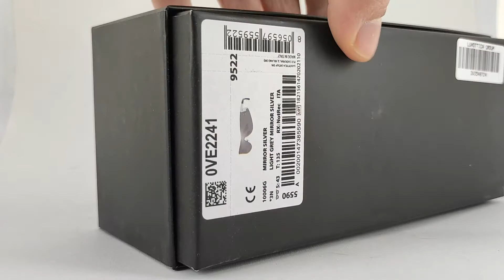Unboxing Genuine Sunglasses Versace VE2241 10006G occhiali da sole 2022